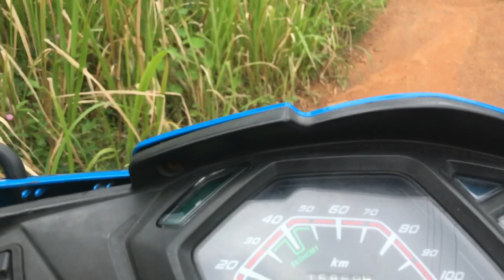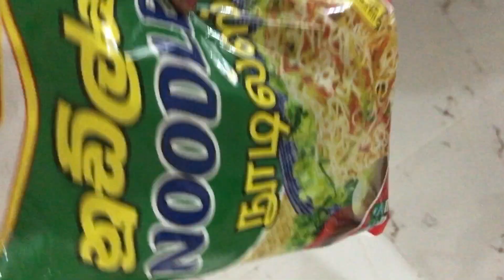කොණ්ඩෙ යනවනම් අනිවාරෙන් මේ shampoo එකයි serum එකයි ගාල බලන්න.|a day in my life|හිස්හොරි විනාශ කරයි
කොහොමද ඔයාලට.❤️🥰අද වීඩියෝ එකෙන් අරගන ආවෙ මගේ කොණ්ඩෙ යන එක නවත්තගනිපු විදිය.මම ගාපු shampoo එකක් ගැන.ඉතින් ඔයාගෙත් හිස්හොරි නිසා කොන්ඩෙ යනවනම් මේ shampo එක ගාල බලන්න.shampo එකේ නම තමයි ANTI DANDRUFF SHAMPOO.

Serum එක MIno 5